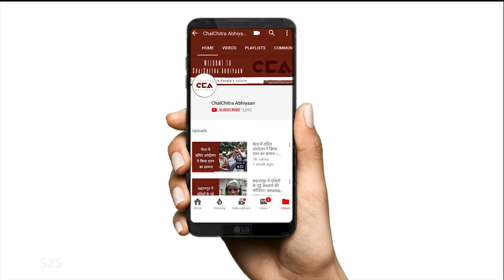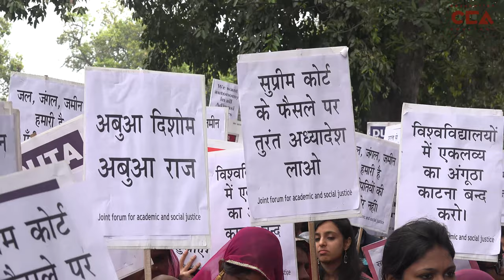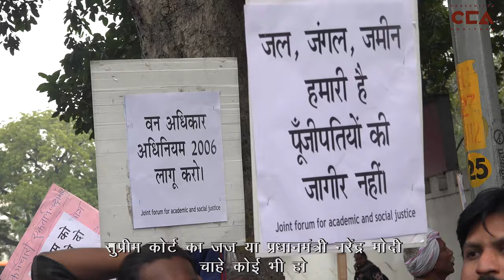संसद मार्ग पर आदिवासी बचाओ रैली | Adivasi Bachao Rally at Sansad Marg -CCA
13 फ़रवरी को सुप्रीम कोर्ट के फ़ैसले के तहत भारत के 10 से ज़्यादा आदिवासी अपने जंगलों और ज़मीनों से विस्थापित हो जाएंगे। इस फ़ैसले के ख़िलाफ़ 2 मार्च को दिल्ली में एक विशाल विरोध प्रदर्शन हुआ जिसका चलचित्र अभियान ने कवरेज किया।
 टीम – मोहम्मद शाकिब रंगरेज़, राहुल शेरवाल

ChalChitra Abhiyaan covered the ‘Adivasi Bachao’ rally at Sansad Marg in New Delhi on March 2, 2019. The rally was against the recent Supreme Court order which would result in the eviction of over 20 lakh adivasis from different forests across the country.
Crew: Mohd. Shakib , Rahul Sherwal